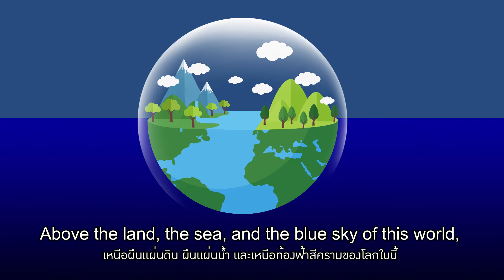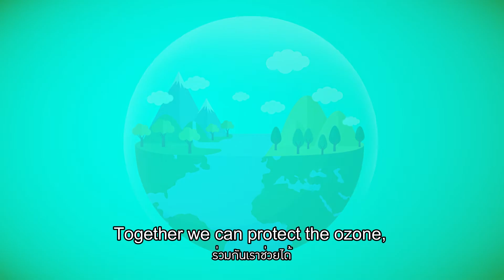WORLD OZONE DAY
World Ozone Day 16 September
วันโอโซนโลก 16 กันยายน

Ozone is the hero that protects our planet.
โอโซน ฮีโร่ผู้พิทักษ์โลกของเรา

Above the land, the sea, and the blue sky of this world,
เหนือผืนแผ่นดิน ผืนแผ่นน้ำ และเหนือท้องฟ้าสีครามของโลกใบนี้

ozone is like a shield that filters various rays
from the sun and protect the ecosystem from losing balance.
โอโซนเปรียบเสมือนดั่งเกราะป้องกัน กรองรังสีต่างๆจากดวงอาทิตย์ และปกป้องระบบนิเวศไม่ให้เสียสมดุล

Kasetsart University would like to raise awareness and together we will protect the ozone that protects our planet.
มหาวิทยาลัยเกษตรศาสตร์ ร่วมสร้างความตระหนักรู้ และร่วมกันปกป้องโอโซนที่ปกป้องโลกของเรา

Stop using electrical appliances that contain CFCs.
เลิกใช้เครื่องใช้ไฟฟ้าที่มีสาร CFCs

Use electricity economically and cost-effectively.
ใช้ไฟฟ้าอย่างประหยัดและคุ้มค่าที่สุด

Help plant more trees.
ช่วยกันปลูกต้นไม้ให้มากยิ่งขึ้น

Reduce the use of plastic.
ลดการใช้พลาสติก

Recycle and reduce the use of cars or using  public transportations.
ปั่นจักรยาน  ลดการใช้รถยนต์ หรือ ใช้บริการรถสาธารณะให้มากขึ้น

Together we can protect the ozone, for the world, and for all of us.
ร่วมกันเราช่วยได้เพื่อโอโซน เพื่อโลก เพื่อเราทุกคน

Best wishes, Kasetsart University
ด้วยความปรารถนาดี มหาวิทยาลัยเกษตรศาสตร์